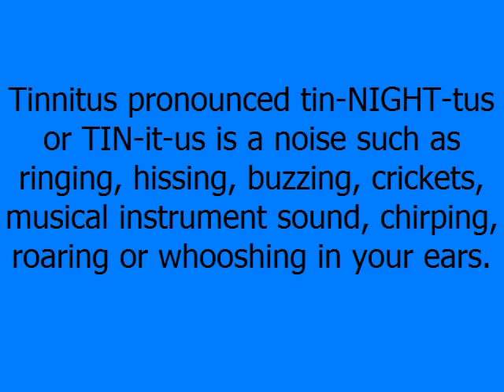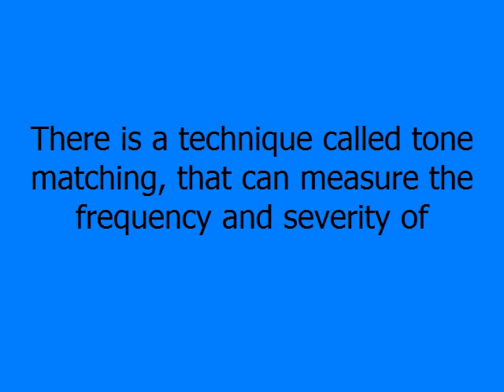Tinnitus Relief: If You Are Suffering, Get Some Tinnitus Relief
What is tinnitus and how can I get tinnitus relief?

Tinnitus pronounced tin-NIGHT-tus or TIN-it-us is a noise such as ringing, hissing, buzzing, crickets, musical instrument sound, chirping, roaring or whooshing in your ears.

It is usually worse when it is quiet.

Tinnitus Relief

It is estimated that 10% of the population suffer from Tinnitus

Tinnitus is actually generated between the cochlea and the brain and is often a result of damaged pathways or nerves.

Yes... unfortunately we are talking about hearing loss...

Tinnitus Relief

What is the Cause of Tinnitus?

Research has indicated that the following will cause tinnitus:

Loud noises

Loud noises destroy the cilia in the cochlea and can result in hearing loss. As a result you may experience tinnitus.

Aging

Presbycusis, which is hearing loss associated with aging can also produce tinnitus.

Ototoxic Medications

Some prescription medications can be toxic to the stero-cilia (auditory nerves)

Here is a list of some of the dangerous ototoxic drugs:

Analgesics/anti-inflamitory
Arthritus meds
Antibiotics
Antidepressants
Antihistimines
Antimalarials
Antivirals
Anticonvulsants
Behaviorial meds for ADHD
Cardiac meds for high blood pressure
Chemotherapy drugs
Diuretics

Tinnitus Relief

Tinnitus Assessment and Solutions

Measuring your tinnitus

There is a technique called tone matching, that can measure the frequency and severity of your tinnitus.

If you would like more information on tinnitus relief, check out our site and find out how to recieve the "Tinnitus Relief" book.